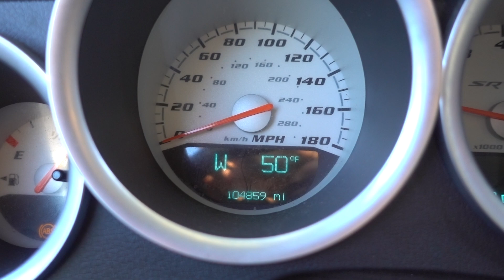2007 CHARGER SRT-8 6.1 HEMI ENGINE & 5WA580 TRANSMISSION SWAP FOR SALE 104K MI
For sale: 2007 Dodge Charger SRT-8 6.1 Hemi engine & 5WA580 5 speed automatic transmission liftout. This set up has only 104,859 miles. Asking $5,750. for more information. Thanks for looking!